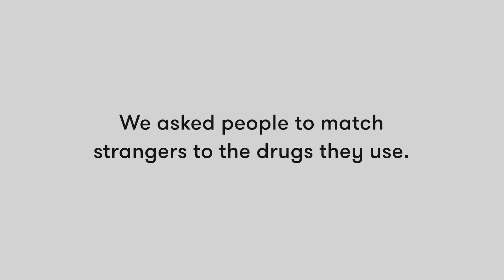Match the (Legal) Drug to the Person | Lineup | Cut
What drugs do you take for your ailments?

Match (Legal) Drug to Person | Lineup | Cut